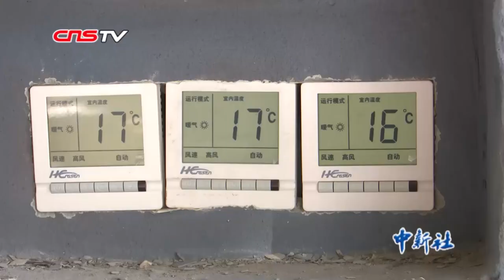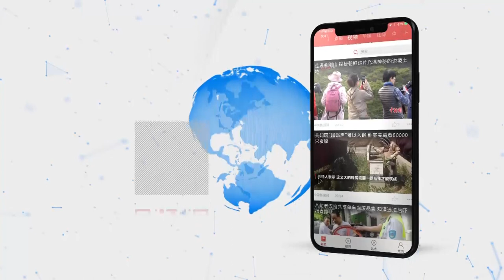大熊猫青藏高原过首冬 雪中“撒欢儿”欢乐多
1月10日，是农历节气三九的第二天，青海西宁的天空飘起了雪花，最低气温已近零下15摄氏度，然而在西宁熊猫馆的4只国宝大熊猫们却生活的十分惬意，它们在雪中嬉戏、打闹，窘态百出。